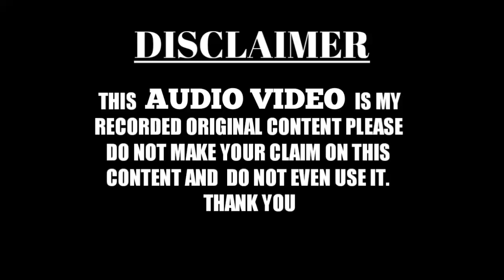Mustafa Jane Rahmat Ke Jaisa | Zamzam Vaishalvi | Beautiful Kalam 2020 | At-Gauri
Copyright Credit ©
TF Marhaba Network
TF MARHABA NETWORK WhatsApp group for join👇👇👇
Allah hafiz